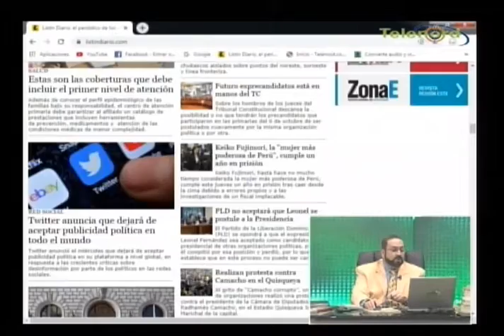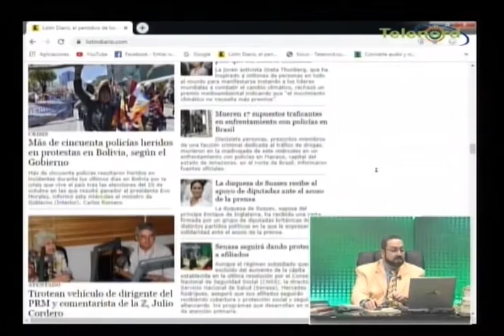Pitágoras Vargas explica porque Leonel Fernández no podría ser candidato en el 2020